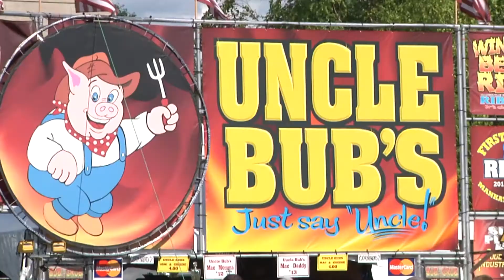Pearls of the Past: First Ribfest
Ribfest has become a fourth of July favorite not only for local residents but for those across the greater Chicagoland area.

Hundreds of thousands come for food, games, rides, and of course, fireworks and big-name musical acts that play each year.

The four-day festival dates back to 1987 with the chartering of the Exchange Club of Naperville.  The organization dedicated itself to eliminating child abuse and domestic violence and Ribfest has helped to do so, raising more than $14-million for the cause so far.